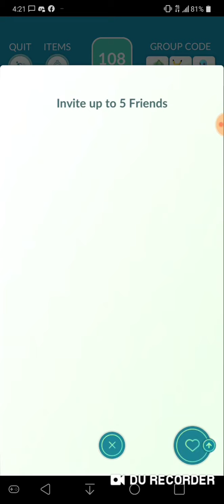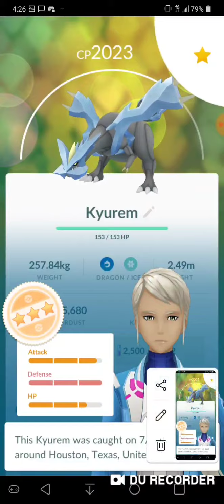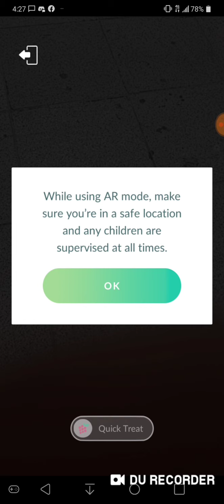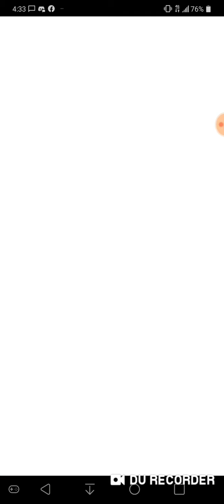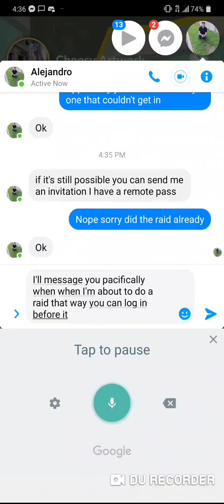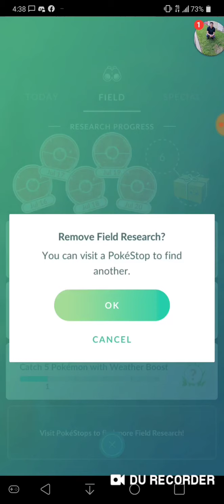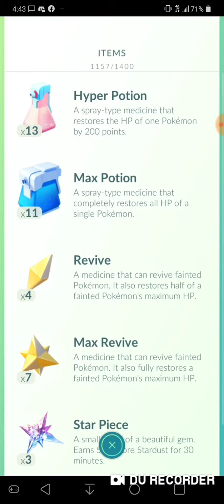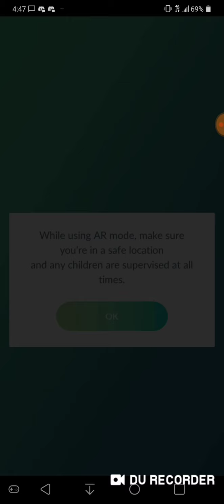SergDragon successfully invites friends to a raid then goes on to battle Team Go Rocket grunts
SergDragon's Discord -